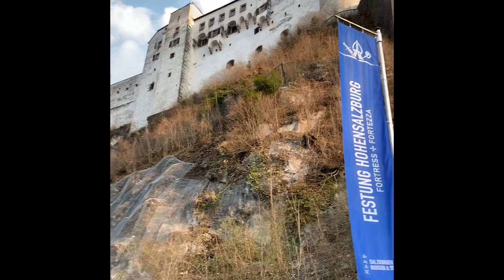Прекрасный мир.❤️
Love music ❤️